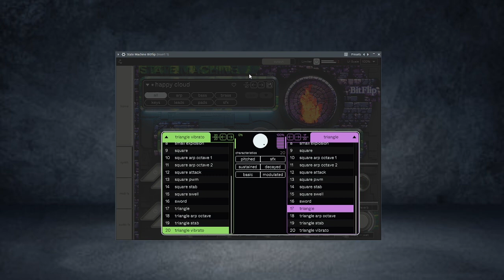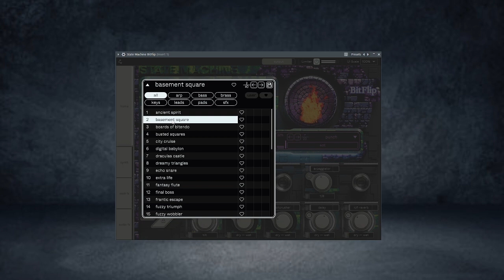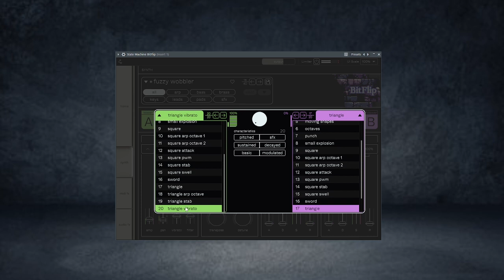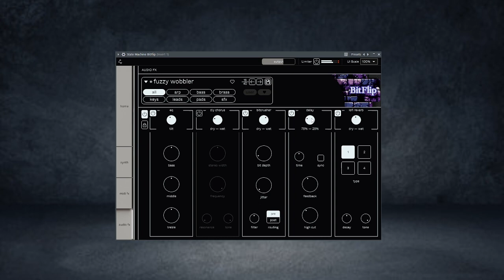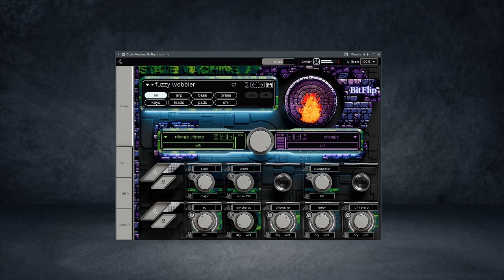FREE State Machine BitFlip Virtual Instrument By Cradle Releases!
Cradle’s new State Machine BitFlip plugin is a FREE retro-gaming-inspired instrument for macOS and Windows.
Cradle has taken authentic sounds from retro/vintage consoles and computers, creating an instrument perfect for any chiptune or 8-bit-inspired song or soundtrack.